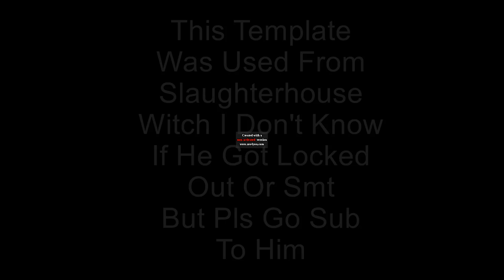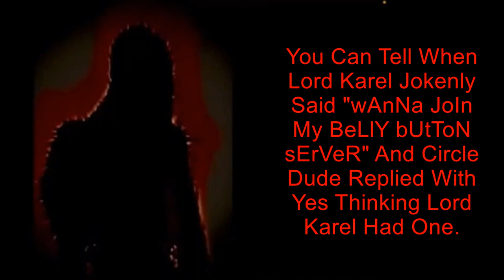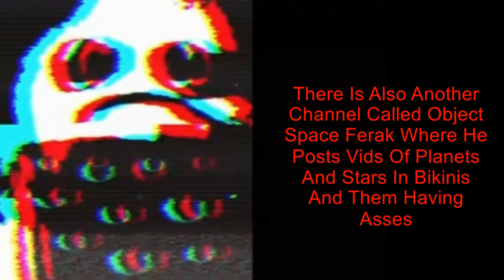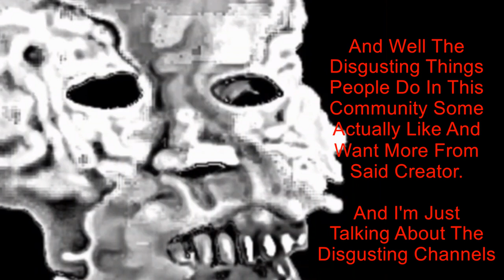MIBU (OC And It's Terrible Community P2)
C2A

"You're Just Going To Embarress Yourself"
                                                               -Karel